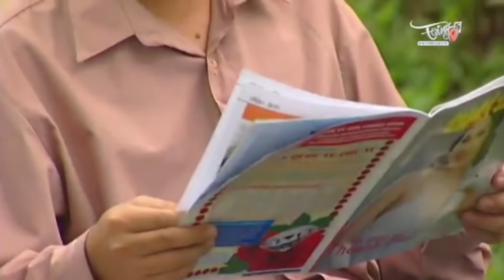CƯỜI ĐAU CẢ BỤNG Với Những Tiểu Phẩm Siêu Hài, Siêu Lầy Lội Này Của Bảo Chung, Nhật Cường | Hài Hay